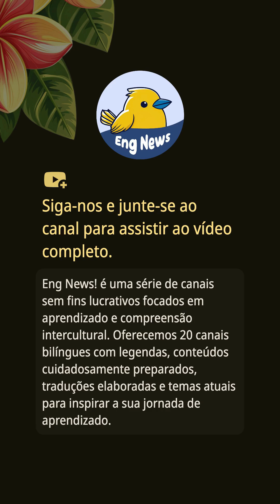🚗 Robo-táxis e inovação | Elon Diz que IA Tornará Todos Ricos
🎬 Elon Diz que IA Tornará Todos Ricos

Em um evento recente na Arábia Saudita, Elon Musk discutiu o futuro da robótica e da inteligência artificial, apresentando os robôs Optimus da Tesla ao Presidente Trump e a Sua Alteza Real. Musk imagina um mundo onde robôs humanoides aumentam a produtividade, potencialmente levando a um aumento de dez vezes na economia global. Ele também abordou as empolgantes perspectivas dos robo-táxis e o poder transformador de túneis através da The Boring Company. Com foco na inovação, as percepções de Musk destacam uma parceria voltada para o avanço da tecnologia no Reino e além.

Este conteúdo pode incluir materiais utilizados para fins de comentário, crítica, educação, informação jornalística ou pesquisa.
Acreditamos que esse uso se enquadra como uso justo, sem fins comerciais, feito de boa-fé e sem intenção de infringir direitos autorais.
Caso você seja o titular dos direitos e acredite que seu conteúdo foi utilizado de forma inadequada, por favor entre em contato. Teremos o maior prazer em resolver a questão rapidamente.

Bem-vindo ao ** Eng News! **
A escolha ideal para aprender expressões autênticas em inglês e melhorar sua conversação diária!

### Nossas características:

1. Aprenda inglês do dia a dia e expressões naturais para falar de forma mais fluente.
2. Aperfeiçoe sua compreensão auditiva e entenda inglês em situações reais facilmente.
3. Conteúdo sempre atualizado com temas atuais para tornar o aprendizado interessante.
4. Uma grande variedade de assuntos para enriquecer seu vocabulário e comunicação.
5. Legendas precisas ajudam você a entender cada detalhe claramente.
6. Subtítulos e design dos vídeos foram pensados para oferecer uma melhor experiência.

Fortaleça suas bases ou alcance fluência com ** Eng News! **.
Não se esqueça de **curtir**, **se inscrever** e **nos apoiar** nessa jornada divertida!